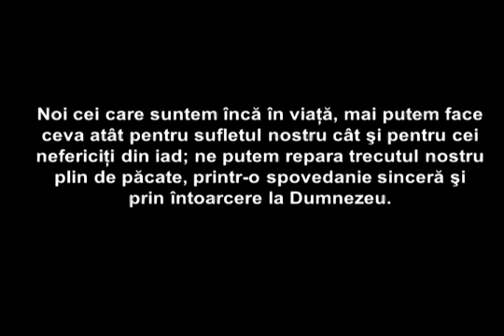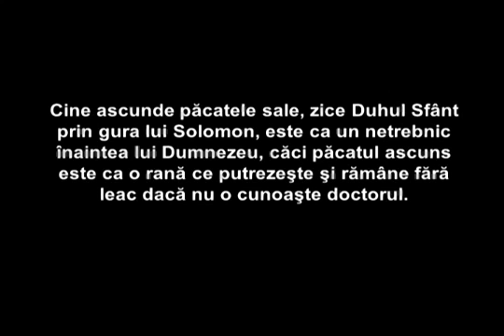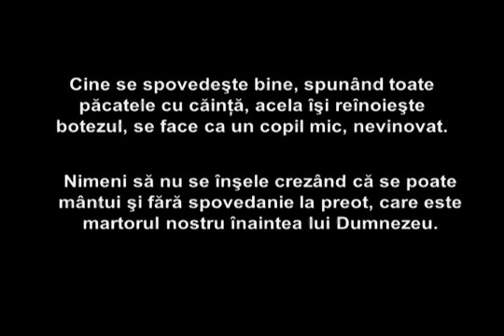Despre SPOVEDANIE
Parohia Ortodoxă "Buna Vestire" şi "Duminica Sfinţilor Români", Dublin, Irlanda